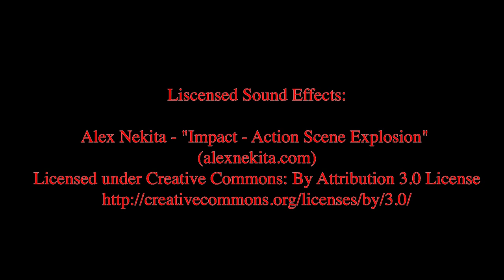Sanctum | Short Film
"Sanctum" is a short film adapted from the feature-length screenplay I wrote called "Captivated."

The narrative follows Liam as he aimlessly walks the streets of the tranquil village called Sanctum. In his roamings, he meets a boisterous villager named Fedora. This startling encounter nudges Liam to contemplate how he arrived at Sanctum and where he really is...

This project is the first of 2 parts. The second short film, "Captivated," provides a deeper context for this film.

Director/Cinematographer: Matthew Ferguson
Audio: Lane Stanley
Script Supervisor: Lane Stanley
Liam: Ryan Bowen
Fedora: Brian Maxwell

“Devastation”
Authored by:
Daniel Millidge

Copyrighted by:
2021 Dewolfe Music

“Inner Turmoil”
Authored by:
Daniel Millidge
Copyrighted by:
2021 Dewolfe Music

“Towards Danger”
Authored by:
Daniel Millidge

Copyrighted by:
2021 Dewolfe Music

Camera Used: Panasonic LUMIX G85